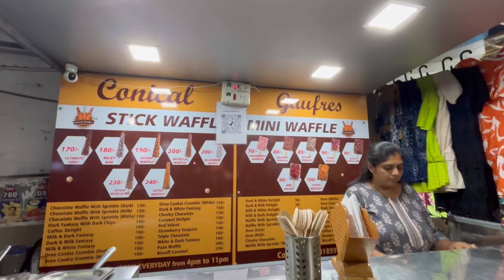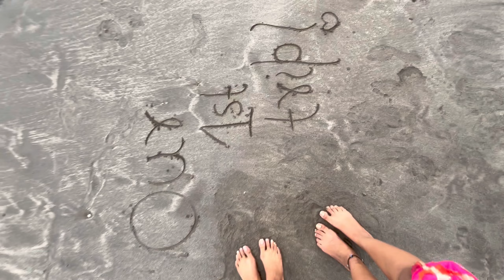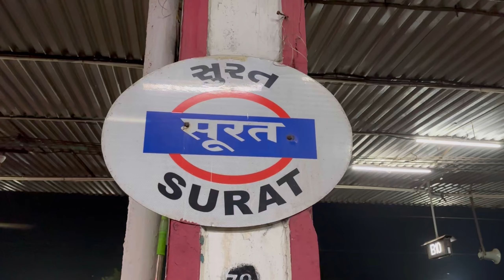We went to GUJARAT for the First time in Navratri✨ Crazy food and Garba experience🤤💃🏻| Muskan Khetan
In this video, I went to Gujarat in Navaratri with my BEST FRIEND for the first time. This was a beautiful and a lifetime experience ❤✨ Hope you guys will enjoy this vlog.

Dher saari puchis to you😘❤

Everything you see on this video was created by me (Muskan Khetan) unless otherwise stated. Please do not copy Or use any photos or content without first asking permission at